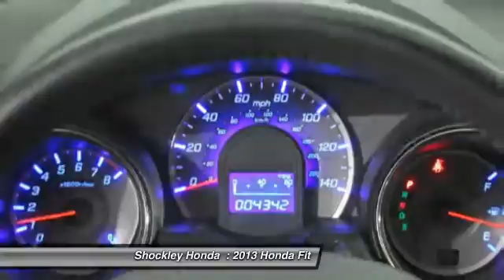2013 Honda Fit Frederick MD 6801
2013 Honda Fit 5dr HB Auto Sport

Shockley Honda
7400 Shockley Drive